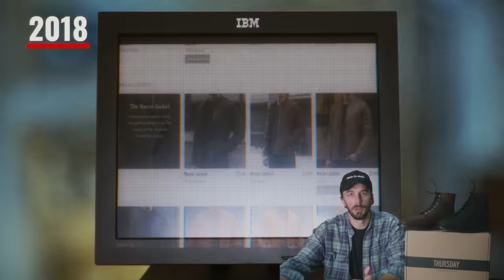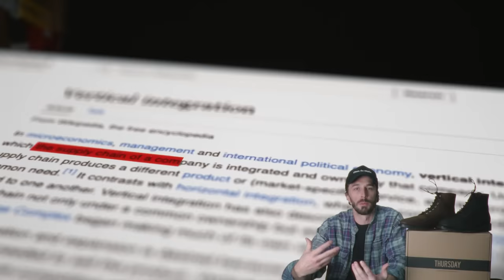Thursday History: Why they’re taking over the affordable boot world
... or checkout their full collection of high-quality + low markup products

Don't forget to pick up the BRAND NEW Rose Anvil Lasso Link Neck Strap

TIMESTAMPS:
0:00 Intro
0:43 History
4:47 Why Did Thursday Start Their Own Factory
5:51 Boot Info
6:34 What Were We Supposed To Get
7:35 So What Happened
8:52 Cut In Half
9:47 Reveal
10:27 Does It Have Everything We Were Expecting?
11:26 Why Is Thursday Taking Over?
12:52 A Look Inside The Industry
13:17 Prove Me Wrong